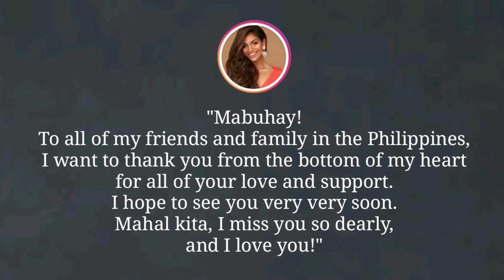Miss Universe Panama 2019's message to Filipino fans!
Mehr Eliezer, Miss Universe Panama 2019 has a message for her Filipino fans!